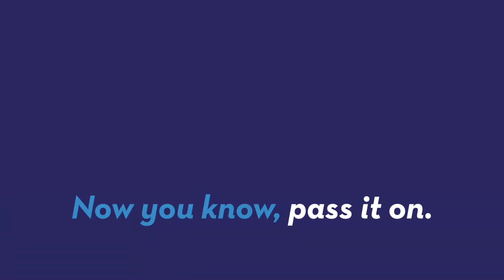One in 10 Billion Trillion is Probability We're the Only Intelligent Life in Universe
Scientists from the University of Rochester are updating the Drake Equation which sets out to guess the likelihood intelligent life developing. The chances are apparently very good. Patrick Jones (@Patrick_E_Jones) explains.